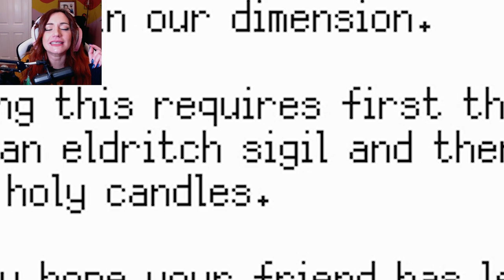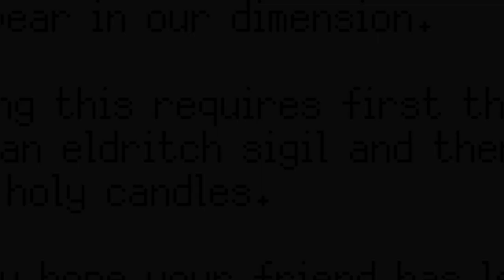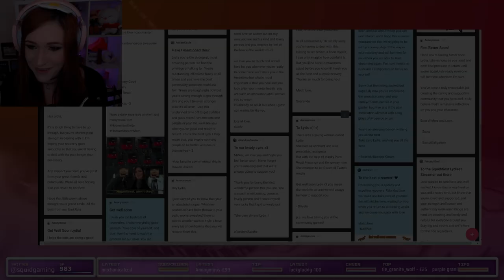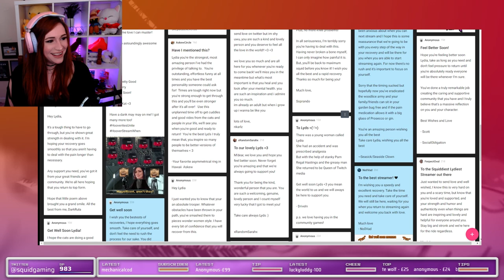Compilation of Lydia mispronouncing words